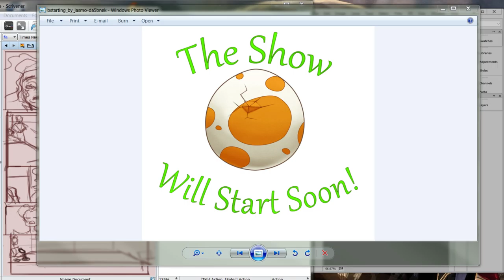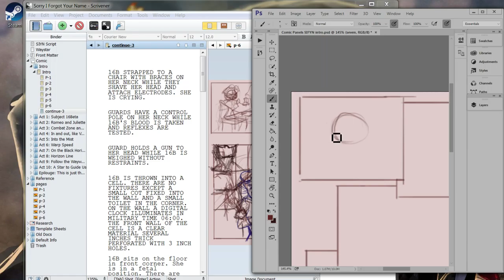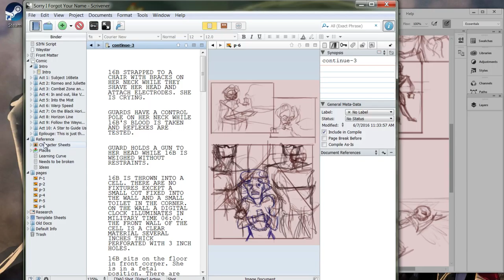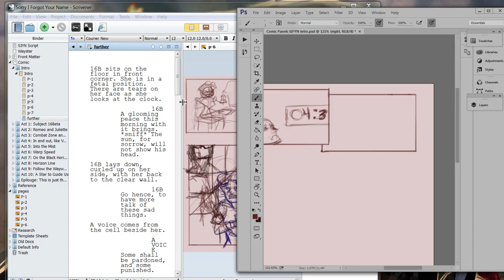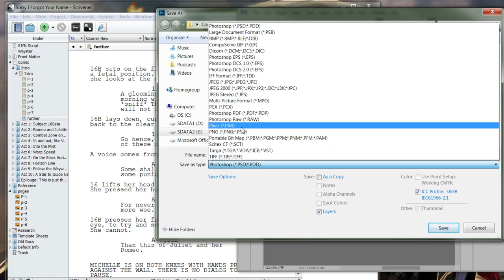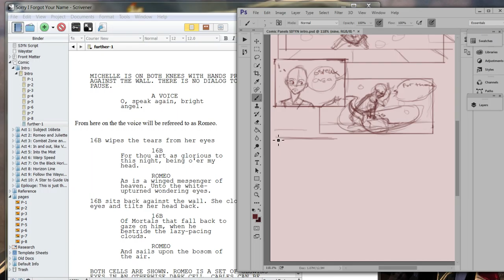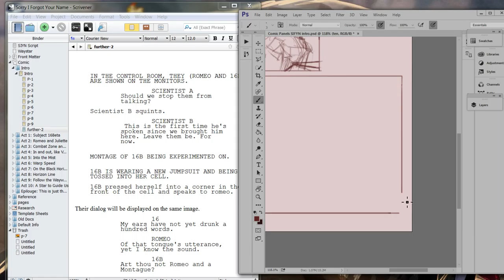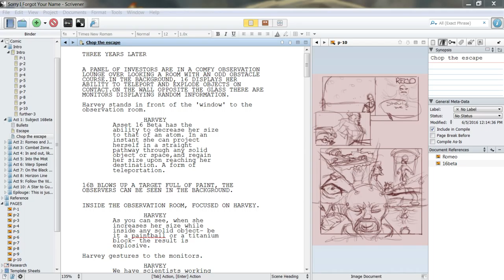Sketching comic panels & story boards